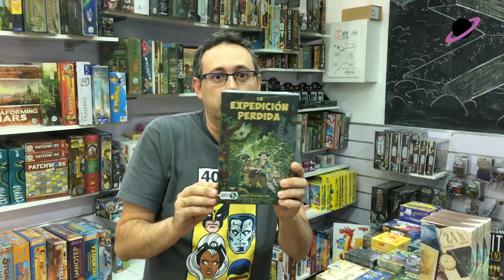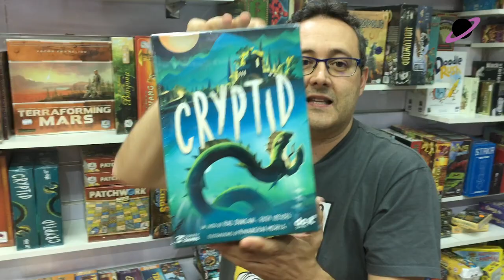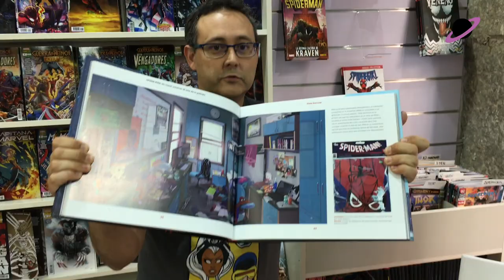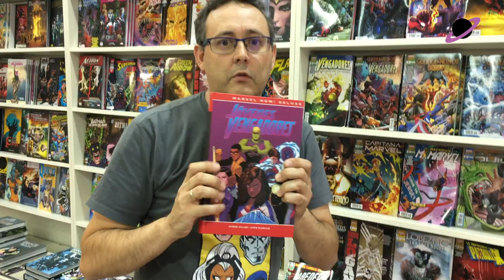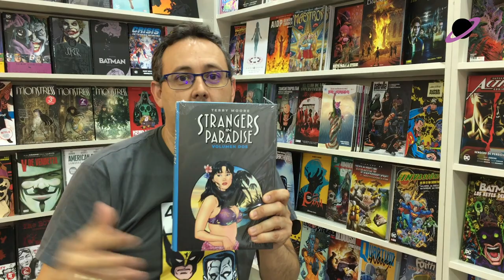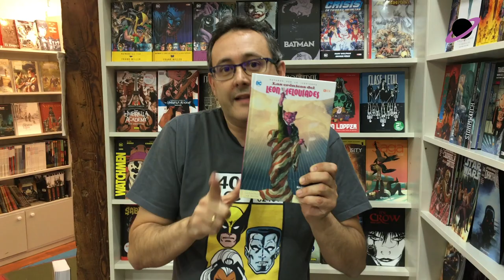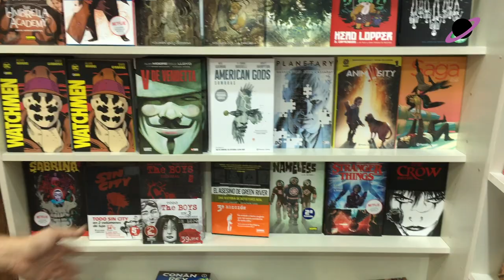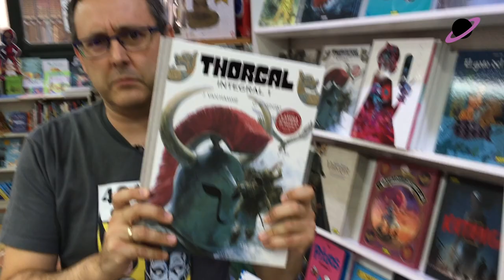Husmeando por Puebla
Una de las secciones en las que Chechu campa a sus anchas por la tienda y descubre un montón de títulos que nos cuenta. Esta vez se para en:
- La caja de Dungeons and Dragons de Stranger Things.
- Huyamos por la izquierda: Las crónicas de León Melquiades